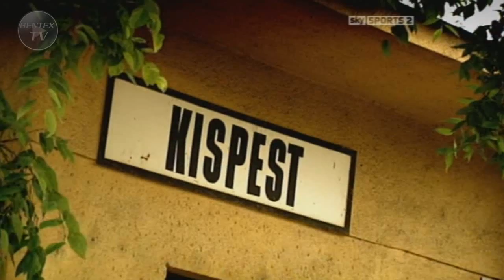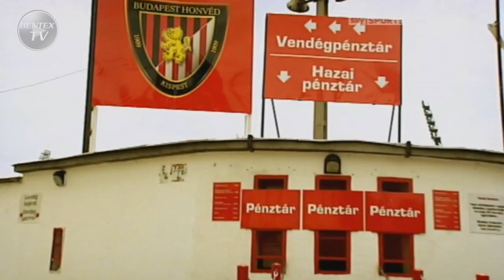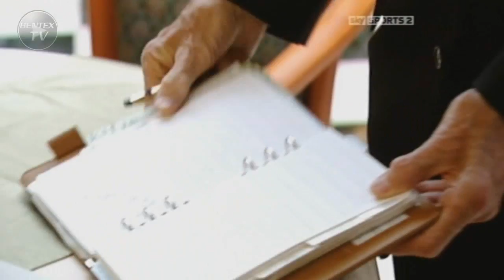Ferenc Puskás Documentary Part 1